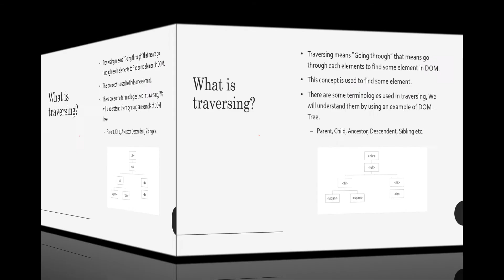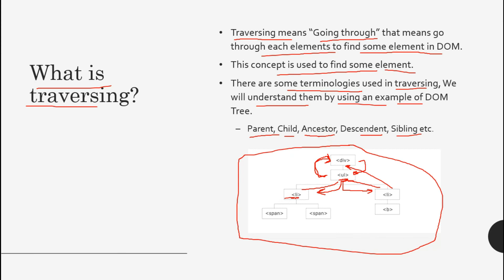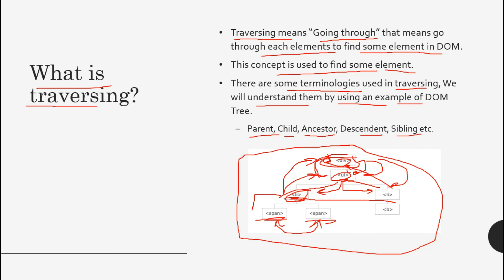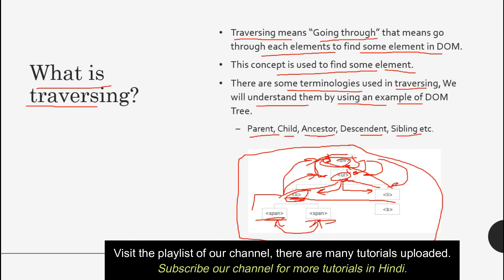jQuery tutorial for beginners in Hindi | What is Traversing ? (Part-19) | CSEtutorials